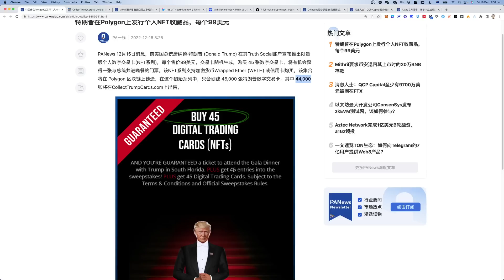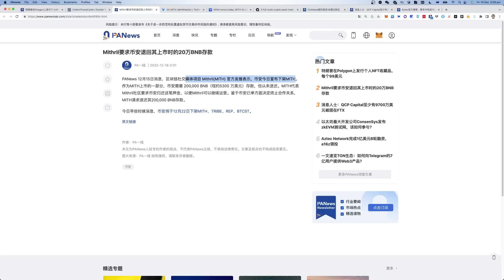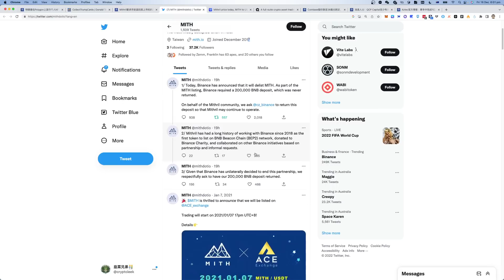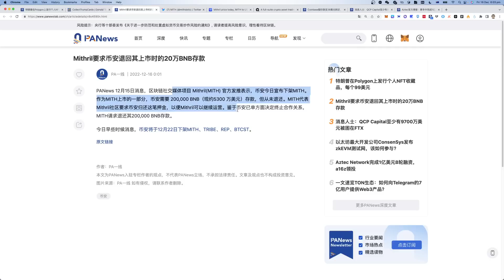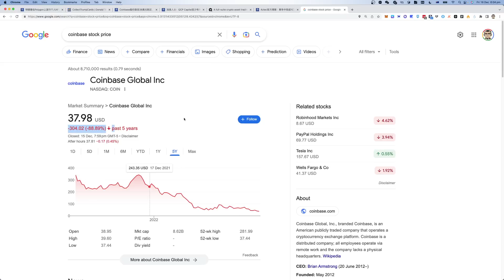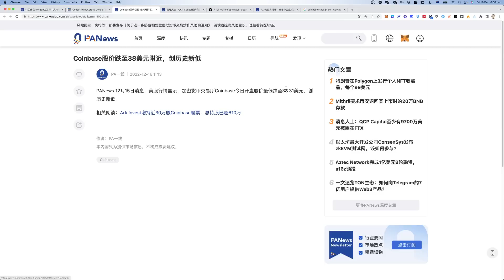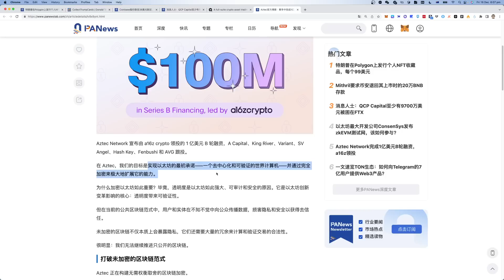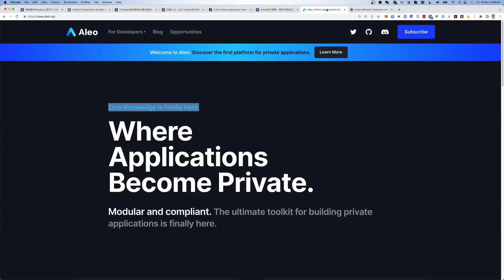川普发NFT 你抢到了吗？Coinbase股票暴跌 ARK木头姐成最大韭菜, 黄立成大割项目Mith要求CZ退换200000BNB? Aztech熊市融资1亿